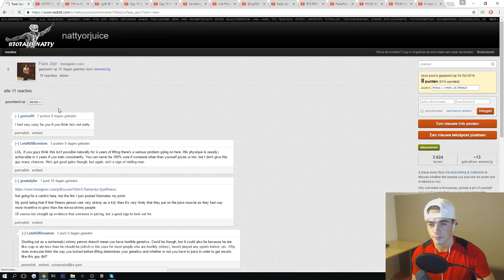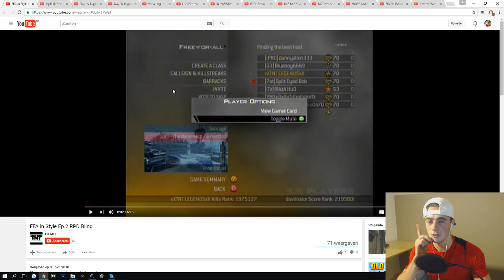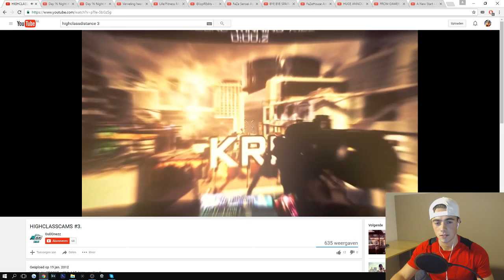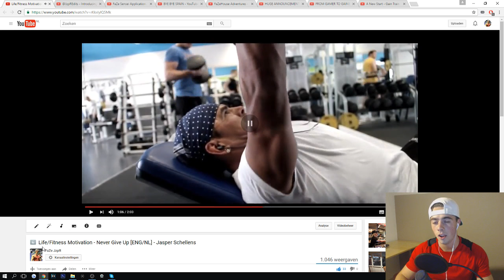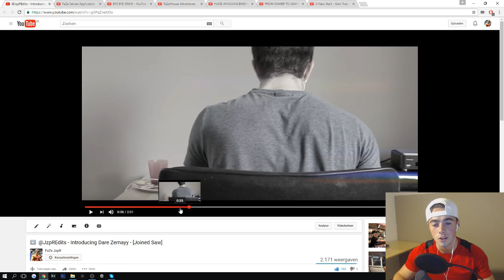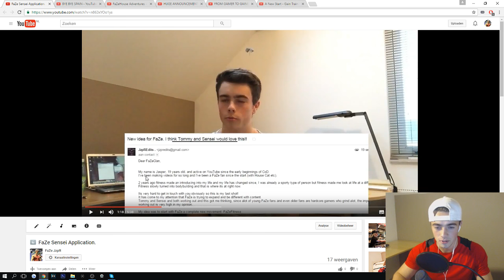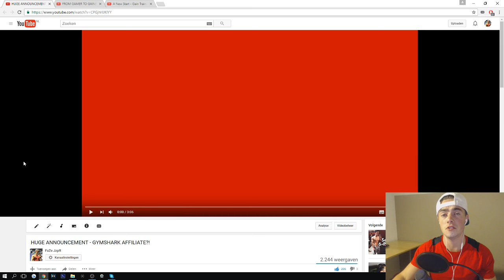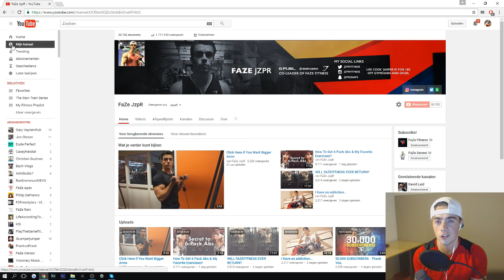FaZe JzpR: JUICY OR NATTY?